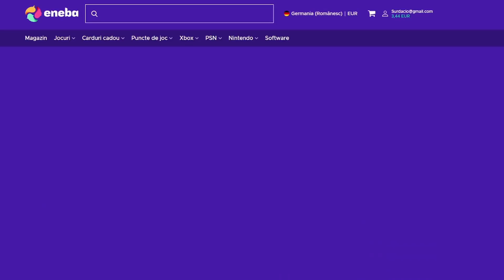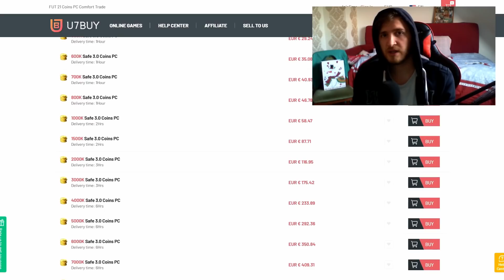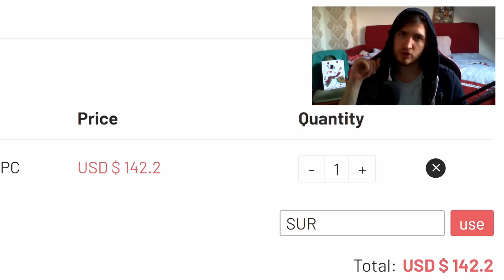CEL MAI MARE BATTLE DIN ROMANIA, 18 PACHETE DE 3X 85+ | FIFA 22 ULTIMATE TEAM ROMANIA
🤑 Discount de 5% la FUT coins doar cu codul "SUR" pe U7Bu!
🤑 Aici poti vinde FUT coins safe!

👽 Devino Membru!

💣 Episodul 8 | Cel mai mare battle din Romania, 18 Pachete de 3x 85+